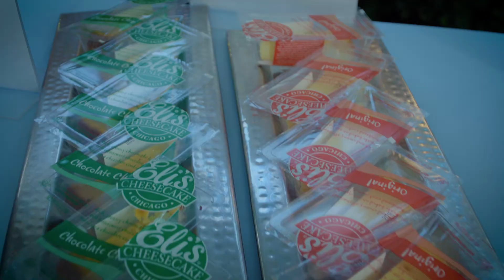International Student Dinner Interviews